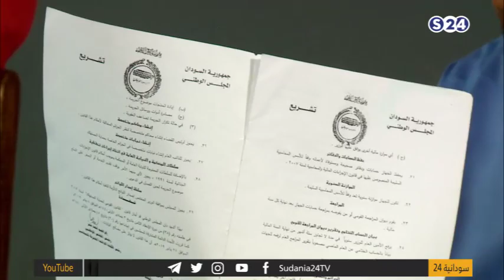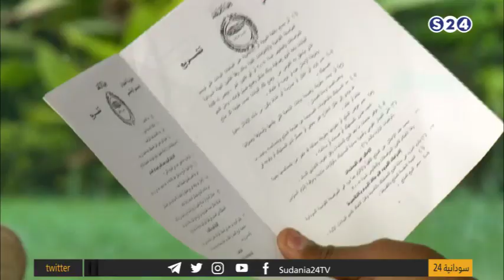نصائح للمستهلك - صباحات سودانية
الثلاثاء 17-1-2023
تقديم:
تسنيم رابح

ـــــــــــــــــــــــــــــــــــــــــــــــــــــــــــــ

ـــــــــــــــــــــــــــــــــــــــــــــــــــــــــــــ

اقوى البرامج الخاصة بالقناة :

ـــــــــــــــــــــــــــــــــــــــــــــــــــــــــــــ